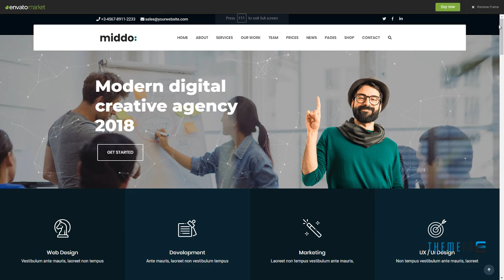Middo - Modern and Clean WordPress Theme Jody Legend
Framework Underscores

 Software Version WordPress 5.0.x, WordPress 4.9.x, WordPress 4.8.x, WordPress 4.7.x, WordPress 4.6.1

 Layout Responsive

 Tags business, clean, corporate, creative, digital marketing, medicinal marijuana, minimal, onepage multipages, parallax, seo